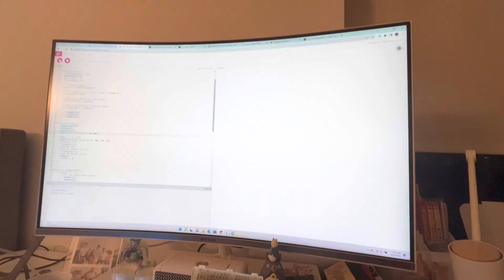Tiny Motion | Arduino | P5.js